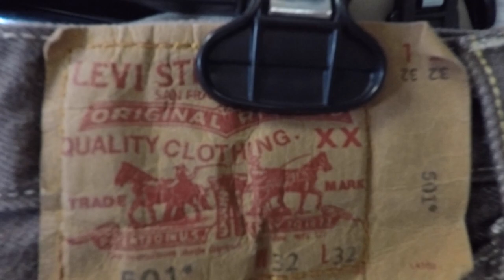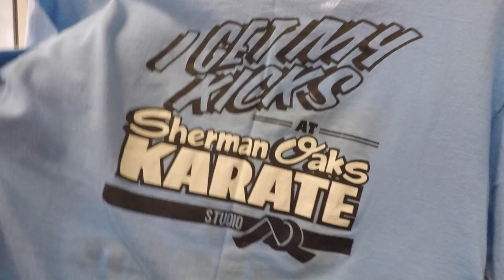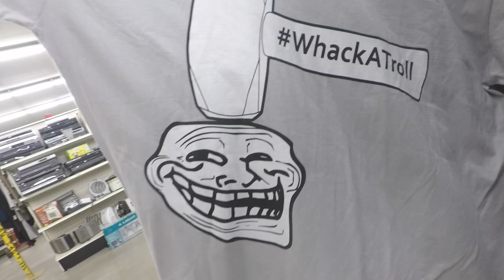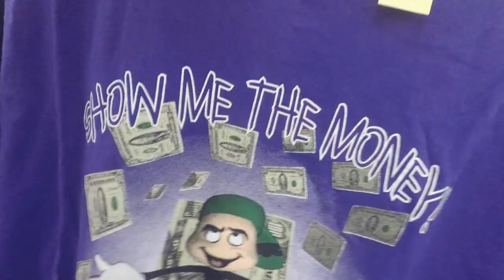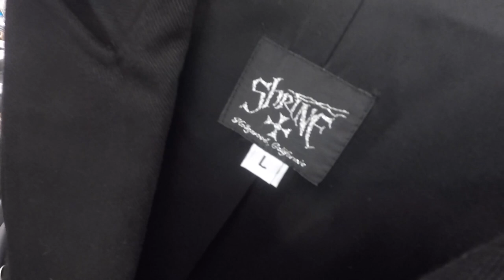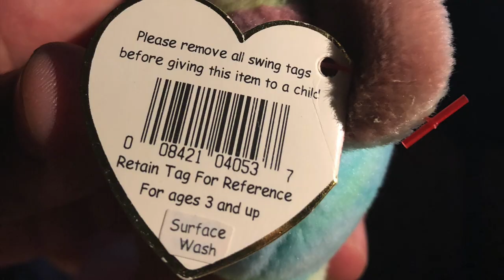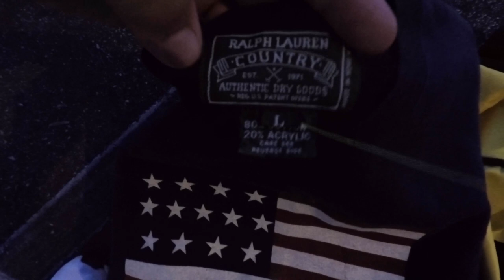THRIFT EP.239 90s POLO FIRE!THE NORTH FACE!STARTER!!!